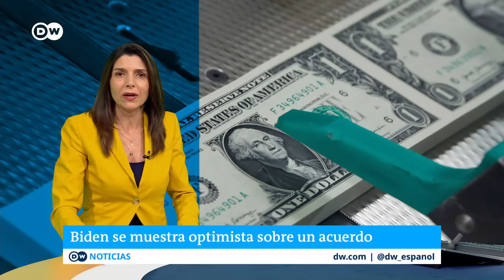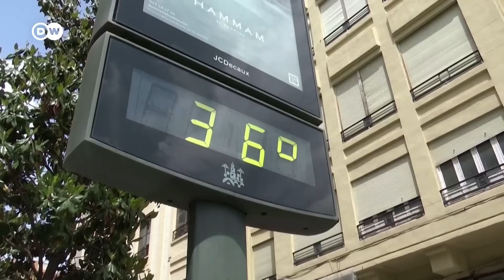DW Noticias del 17 de mayo: El presidente de Ecuador disuelve el Congreso [Noticiero completo]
El presidente de Ecuador, Guillermo Lasso, disolvió la Asamblea Nacional en pleno proceso de juicio político para destituirlo. Una medida denominada como "muerte cruzada", contemplada por la constitución desde 2008, y que el mandatario ha decidido aplicar bajo el argumento de que los legisladores están obstaculizando su capacidad para gobernar.